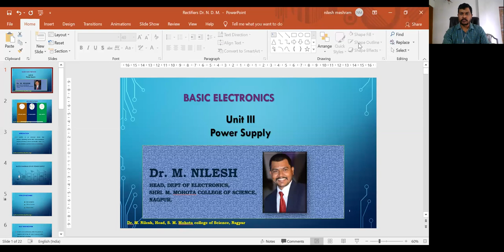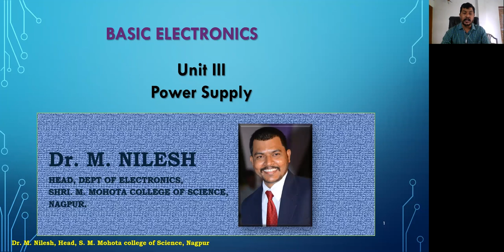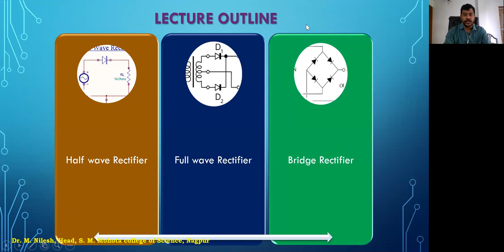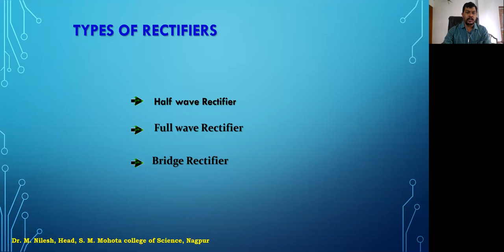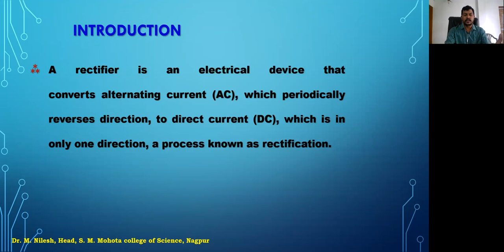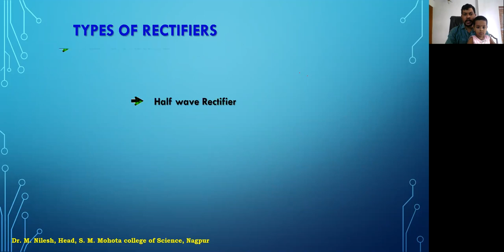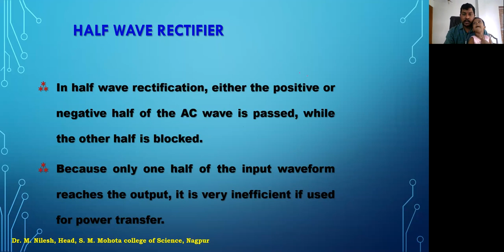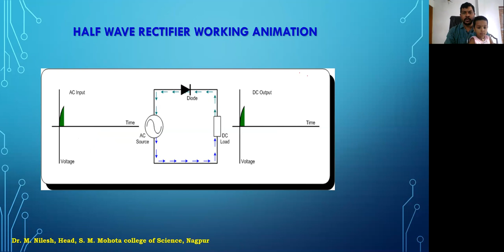Lecture 1 Introduction to Power Supply & Rectifiers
Block diagram of Power Supply:-
Any circuit it may be a radio circuit, TV circuit or a computer power supply consists of standard main blocks as shown in the fig given below. They differ in their regulation characteristics and transformer specifications. As it is known that the AC supply is standard 230V with 50Hz frequency. But normally electronic circuits require DC regulated power supply with low voltage. AC is converted into smooth DC by a transformer, rectifier and filter circuit. Then a proper regulator circuit regulates voltage and current. Fig. below shows the detailed block diagram of such power supply with waveforms.
1. Transformer:- The function of Transformer is to transfer 230 C AC into required  AC Voltage. It depends upon load, which is to be connected across the power supply. For example, a tape recorder of 12V is to be connected across it then step down transformer of 12 V is connected. Another function of transformer is to provide isolation between primary and secondary winding. Due to this separation, power supply becomes shockproof.
The quality of transformer plays an important role because transformer rating depends on operating voltage and its current capacity, if the tape recorder takes 220 mA current then transformer should supply 12 volts up to 250 mA current, hence a transformer of 12V/250 mA is required. If the transformer current rating is 150 mA then output voltage of transformer does not remain 12V it drops and tape recorder may not operate with this voltage.
2. Rectifiers:- “The process of converting bi-directional AC voltage into unidirectional DC is known as rectification” and the circuit used for this process is known as rectifier. This circuit is also known by common name “Battery eliminator”. Three circuits are commonly used for rectification,
i) Half wave Rectifier,      ii) Center tapped Full wave Rectifier
iii)     Bridge full wave rectifier.  All these circuits are operated with diodes.

i) Half Wave Rectifier
An AC voltage consists of two half cycles as shown in the fig. 2.2  the upper half cycle is known as positive half cycle and the lower half cycle is negative half cycle.

Half wave rectifier is a simple and low cost rectifier circuit; it is used where high quality DC is not essential for example; to operate a Night lamp, Radio circuit.
Construction:-
As shown in the fig. 2.3, the AC mains 230V with 50 Hz frequency is connected to primary P1 & P2 of the transformer. The e.m.f. is induced in the secondary of the transformer S1 & S2.
The anode of diode ‘D’ is connected to S1 and the cathode is connected to S2 through load resistance RL. The output DC voltage is taken across RL.
Working:-
i) During the first positive half cycle, the secondary point ‘S1’ is positive with respect to point ‘S2’. Thus the Anode of Diode ‘D’ is positive and Cathode of Diode is negative. With Anode positive and cathode negative the diode becomes forward biased and the diode conducts i.e. it acts as a closed switch. Current flows through the circuit its direction is from S1, D, RL, S2 & S1 as shown in the fig 2.4a. Thus same output voltage is developed across the load resistance RL similar to half cycle of AC input
ii) During the negative half cycle the secondary point ‘S1’ is negative with respect to point ‘S2’. Thus the Anode of Diode ‘D’ is negative and Cathode of Diode is positive. With Anode negative and cathode positive the diode becomes reverse biased and the diode does not conducts i.e. it acts as a open switch. Thus current does not flows through the circuit it is blocked by the diode. Output voltage is zero shown by fig.(b) waveform.